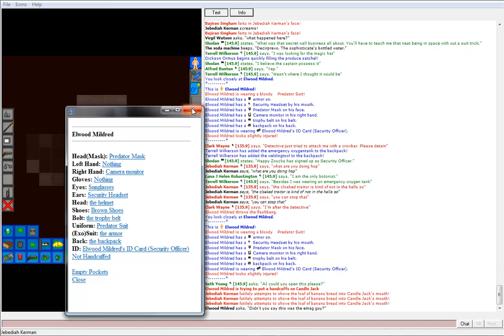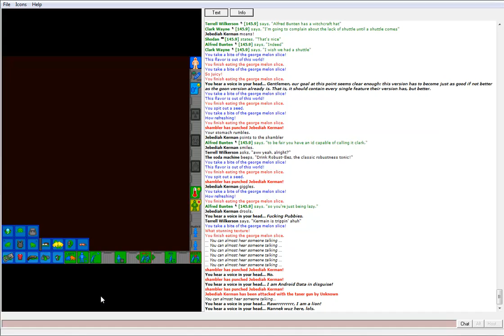Space Station 13: JK/TS: Got Tah Be Fuhky